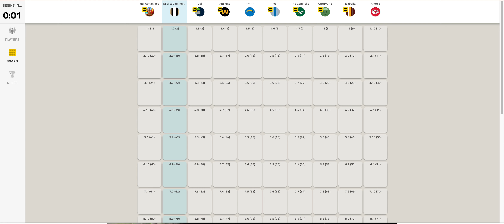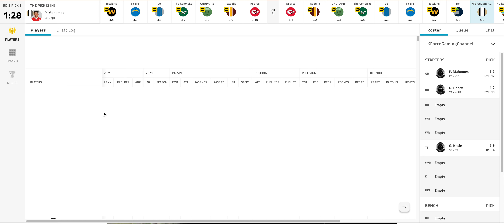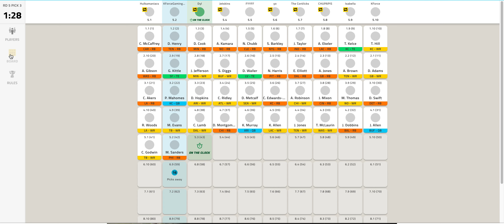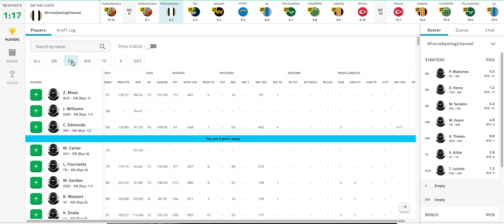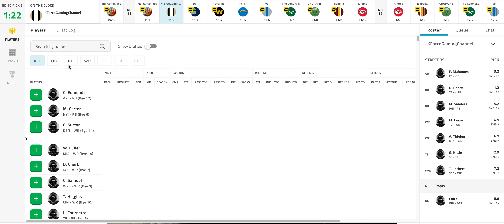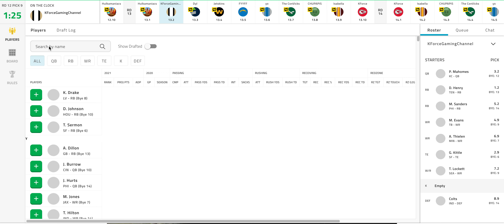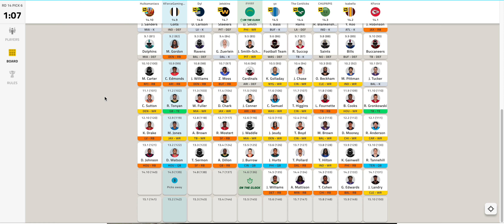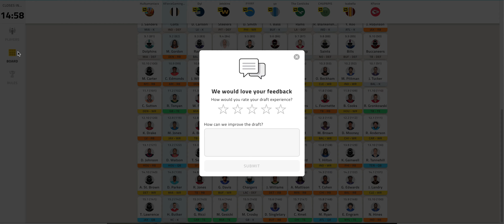2021-2022 Fantasy Football Season- Part 1- THE DRAFT!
part 1 of my fantasy season!